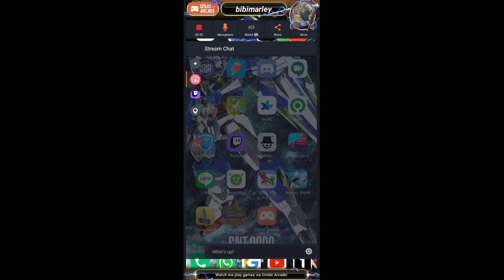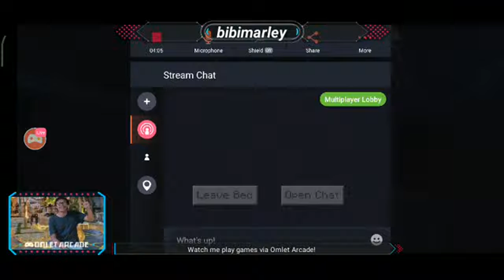Watch me stream Twitch on Omlet Arcade!